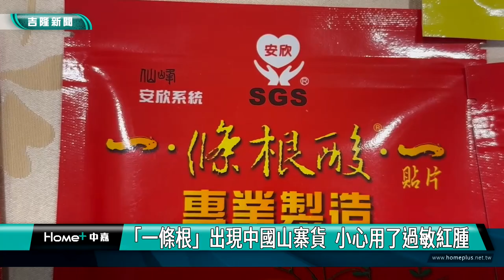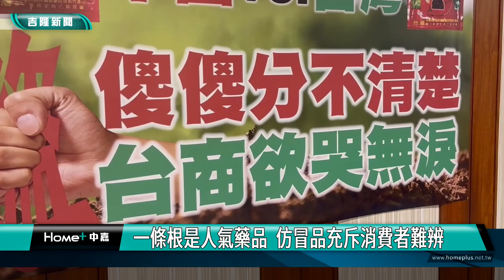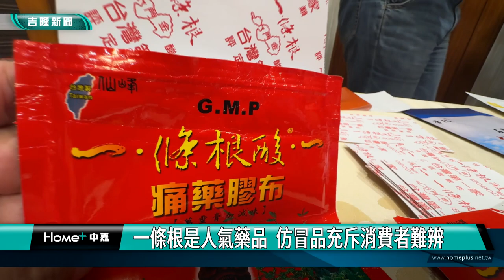一條根｜淨零公正轉型｜「一條根」出現中國山寨貨 小心用了過敏紅腫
(中嘉新聞記者黃紹銘／基隆採訪報導) 知名的酸痛貼布"一條根"很受到台灣民眾喜愛，甚至陸客來台遊客，指名要帶回去。不過，最近山寨仿冒品到處都有，不僅網路上買得到，還有不肖業者買山寨品轉賣到夜市，消費者根本難以分辨。
一條根紅色包裝，上面印有金門有名的風獅爺，這是許多人這裡痠、那裡酸的都會使用的酸通貼布一，不過，拿出兩個版本的一條根，光用外觀看，確定都台灣原廠製造的嗎?
業者實際教你怎麼分辨，原來這幾年，山寨一條根，購物網站上也都標註正品，讓消費者真的搞不清楚。業者表示，有一些不肖商人直接買進來，然後在各大夜市販售，這就是偽藥。
一條根在金門知名度很高，中國市場也非常喜愛，來台灣旅遊的中國遊客幾乎是必買商品。不過，一條根都在台灣製造，尤其金門產量非常稀少。因此，要擁有合格證書，才是正品。
業者說，中國的山寨仿冒越來越嚴重，民眾花錢買的假貨，貼在皮膚上，出現紅腫，才發現是假貨，錢財損失是小，但傷害身體可就得不償失。